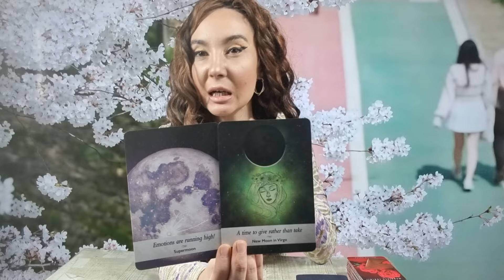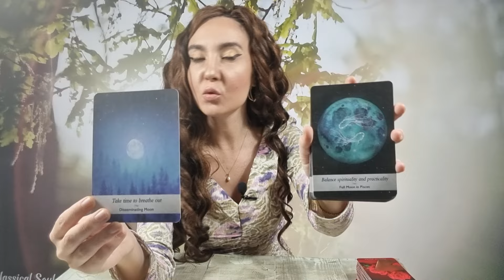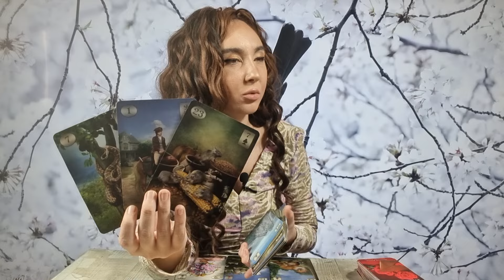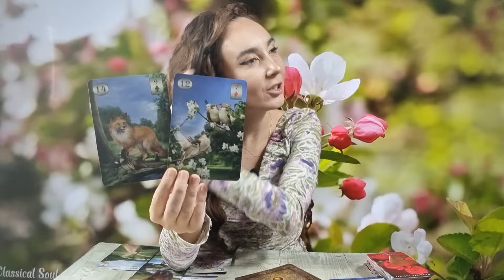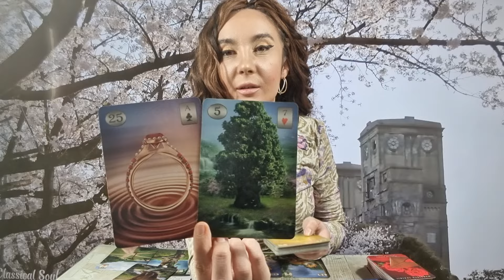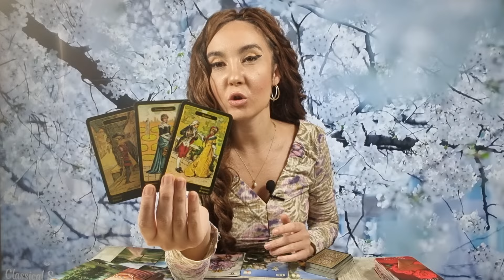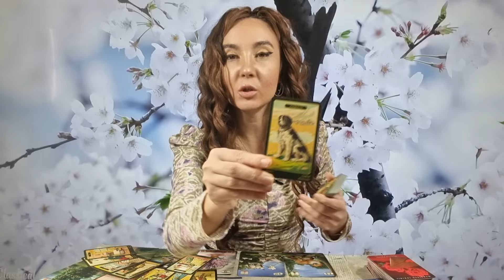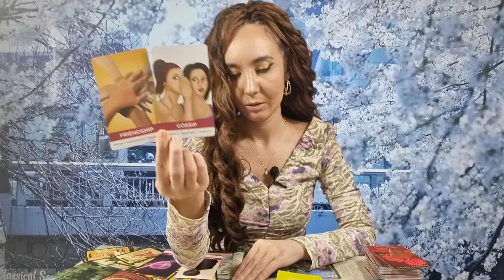𝗔𝗜 𝗨𝗡 𝗠𝗘𝗦𝗔𝗝 𝗨𝗥𝗚𝗘𝗡𝗧! 😯 𝗟𝗔 𝗥𝗔̆𝗦𝗖𝗥𝗨𝗖𝗘 𝗗𝗘 𝗗𝗥𝗨𝗠𝗨𝗥𝗜 𝗦̦𝗜 𝗢 𝗣𝗘𝗥𝗦𝗢𝗔𝗡𝗔̆ 𝗩𝗜𝗖𝗟𝗘𝗔𝗡𝗔̆! 𝗢 𝗔𝗧𝗥𝗔𝗖𝗧̦𝗜𝗘 𝗙𝗔𝗧𝗔𝗟𝗔̆!